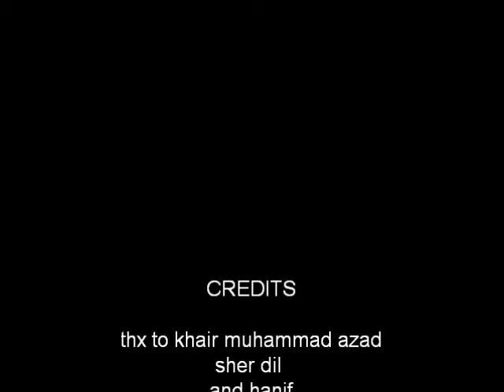mass comm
interview by malik